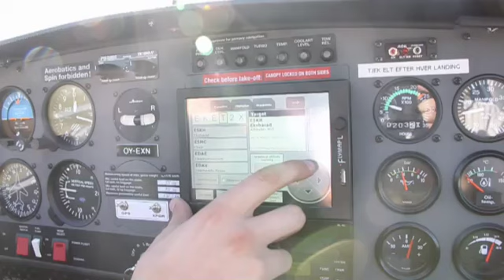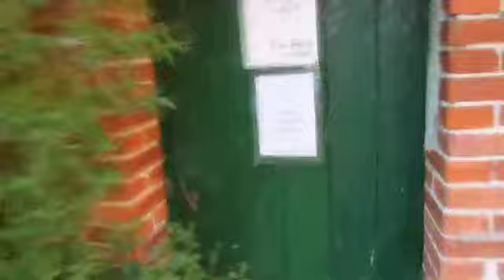Kort flyvetur til Endelave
Flyvetur til Endelave med Mathias Levin Pedersen.
Første film med Canon500d.